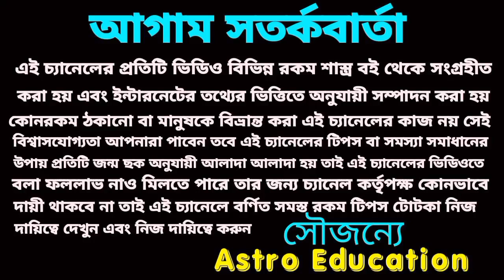বৃষ রাশির সঙ্গে কোন রাশির কেমন সম্পর্ক!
কোন রাশির সাথে বৃষ রাশির কেমন সম্পর্ক